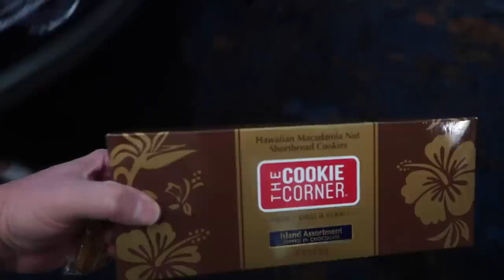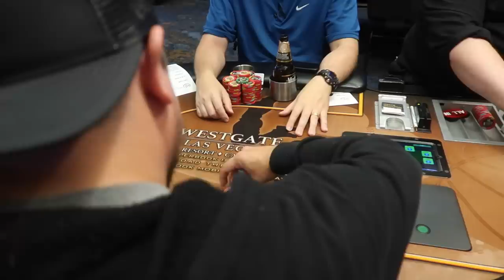A Thermos of Cod